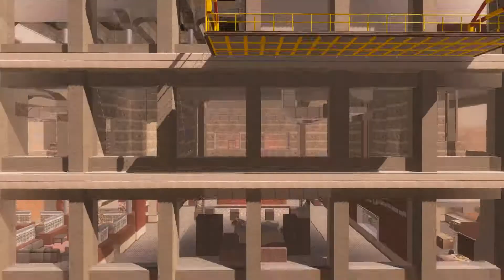7 Days to Die - Last Letter - Horror Machinima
Apocalyptic psychological horror machinima short made from 7 Days to Die.

Game Used:
7 Days to Die